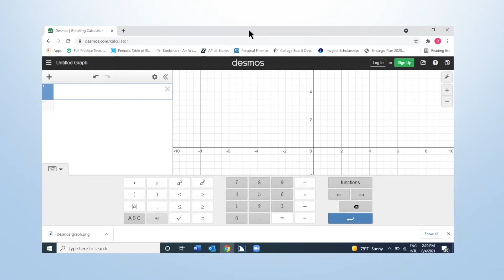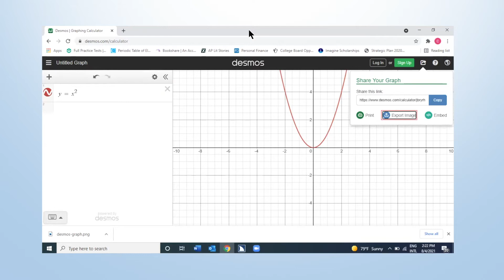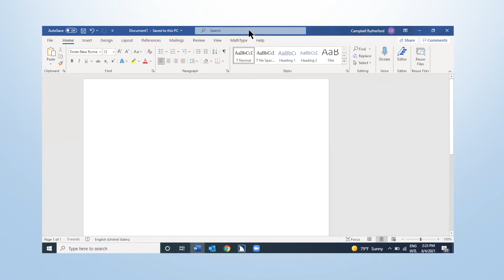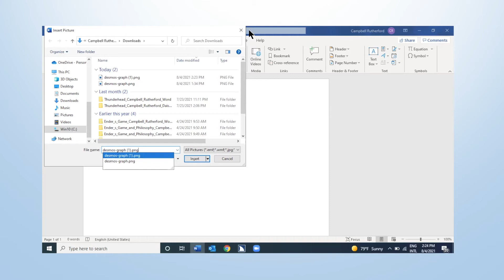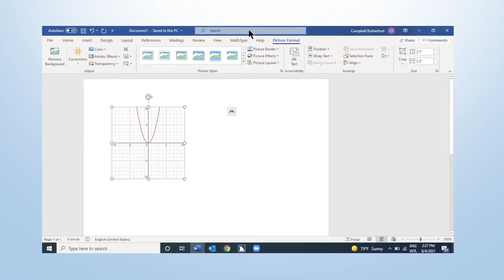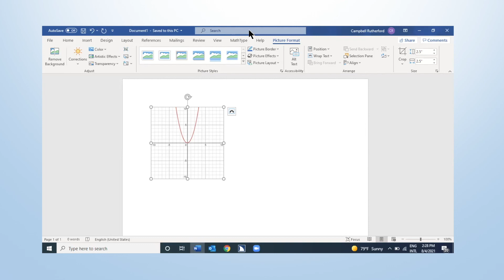Desmos Online Graphing Calculator with JAWS: Export a Graph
Communicating graphs to peers or colleagues is imperative today. The ability to export a clear graph allows for proper homework submission. In the workplace, this kind of communication adds to your ability to work with colleagues especially now that teamwork is so prevalent.  Communication is key to success.